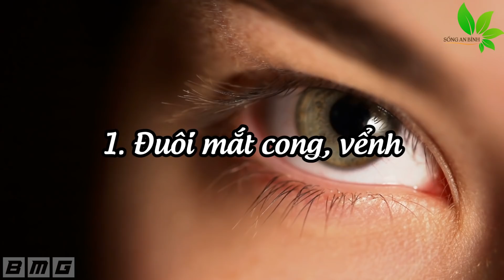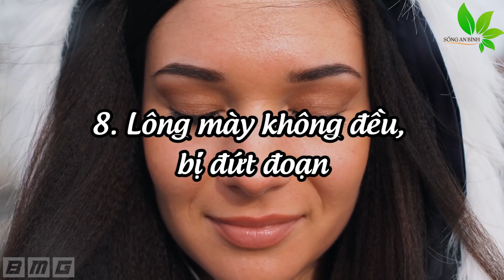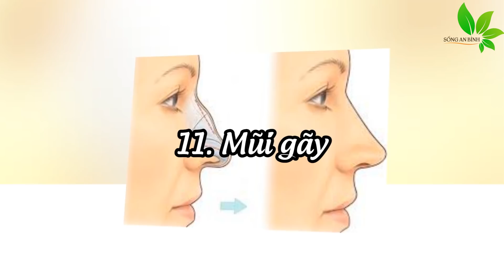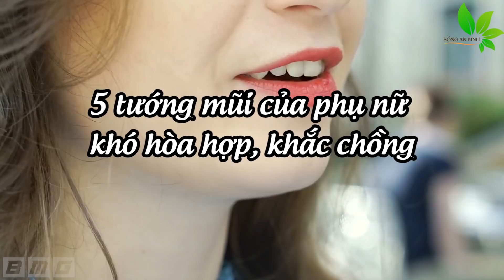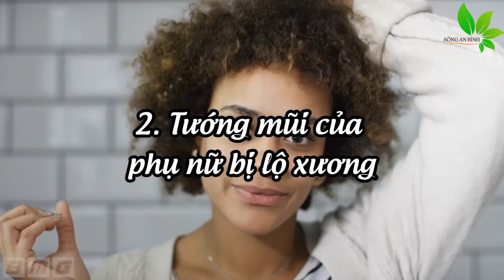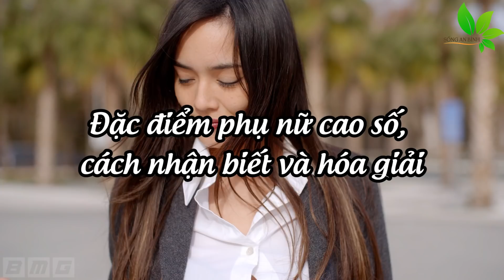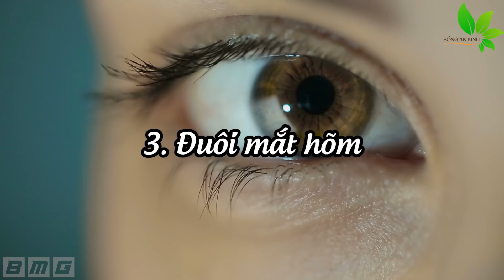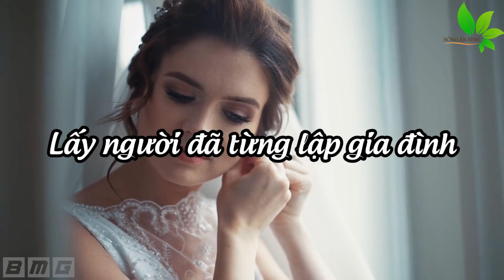Đàn ông khôn ngoan phải biết tránh xa 8 loại đàn bà KHẮC CHỒNG, KHẮC CON này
Đàn ông khôn ngoan phải biết tránh xa 8 loại đàn bà KHẮC CHỒNG, KHẮC CON này. Đây là tướng phụ nữ khắc chồng khắc con bạn không nên lấy làm vợ kẻo cả đời khổ sở bất hạnh.
Người Cầu Vạn Sự Hanh Thông.
Người Cầu Công Việc Thuận Lợi, Được Đức Phật Phù Hộ Độ Trì.
Người Cầu Tài Lộc Như Ý.
Kính chúc quý vị hoan hỷ an lạc!